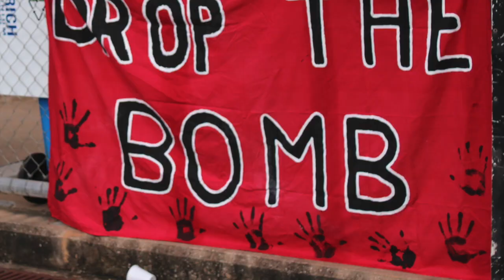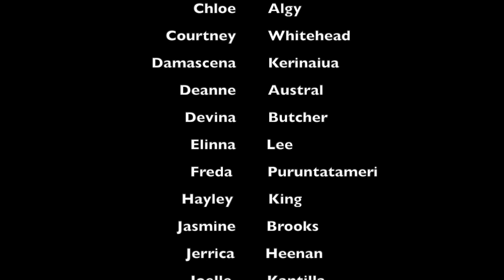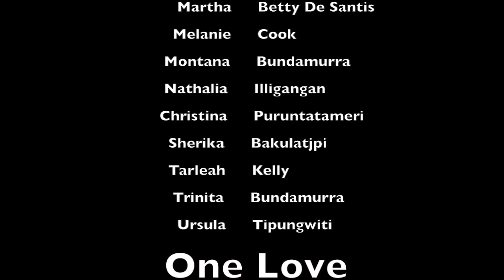Tiwi Bombers Youth Girls Premiership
Our perfect season - first season = first premiership!

36 players from 13 communities, 5 schools = 1 perfect season!

Our first season = Premiers 2014/15